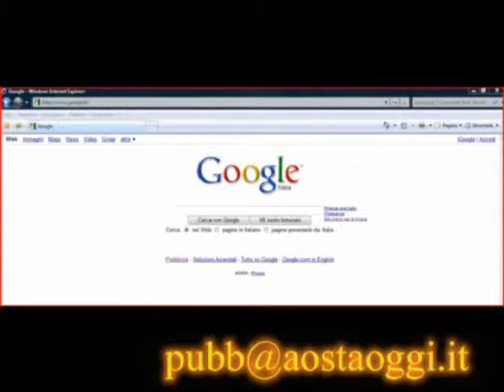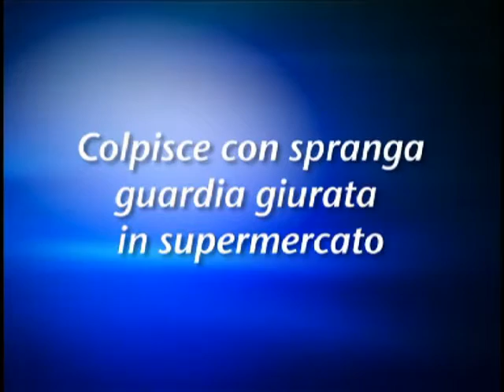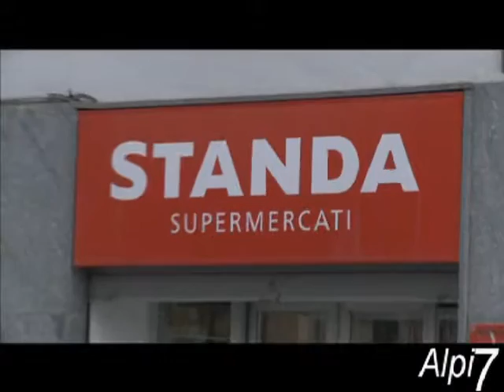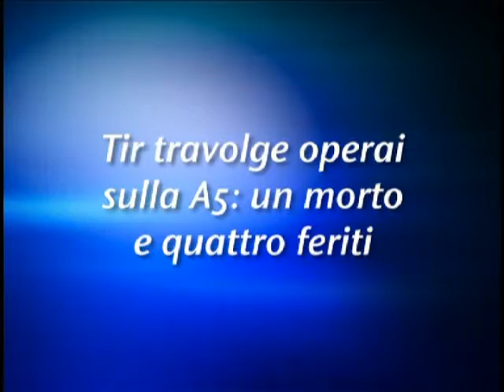Telegiornale della Valle d'Aosta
TG settimanale della Valle d'Aosta 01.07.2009